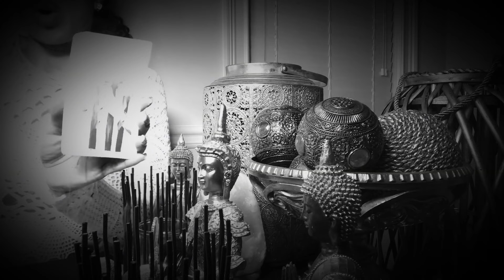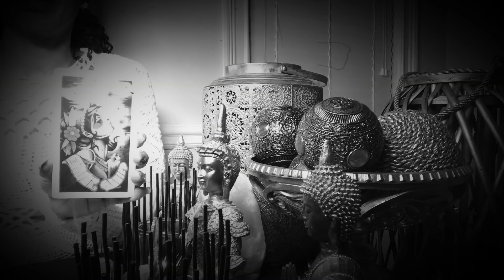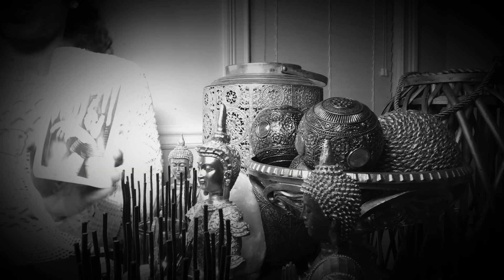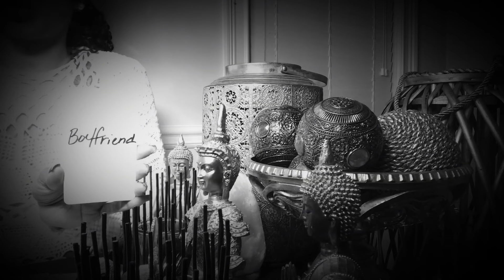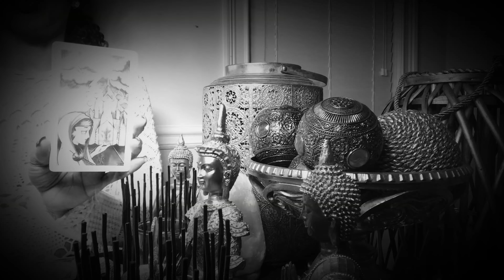😍LATE NIGHT VIBES|LIBRA⚖️♎️ITS OK TO ASK THIS PERSON OUT|TAKE A LEAP OF FAITH & LET GO OF THE PAST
♐️☯️♥️🔮🃏👁🔥🔥What’s up guys! I’m High Priestess The Oracle Aka The Oracle. I hope you enjoyed this reading!🃏🔮👁 EXPLICIT LANGUAGE AND VISUALS IN THIS VIDEO.

Not excepting personal readings at this time.

Etsy shop coming soon!

Love you guys and thank you so much for tuning in!♥️

📌Thumbnail-IMVU